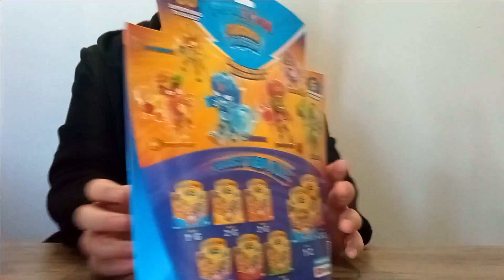SuperThings Guardians of Kazoom/ UNBOXING PACK 9 SuperThings + 1 SUPER RARE GOLD [Series 9]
Unboxing de SuperThings Guardians of kazoom Series 9, abrimos un pack con 9 SuperThings mas 1 SUPER RARE GOLD .